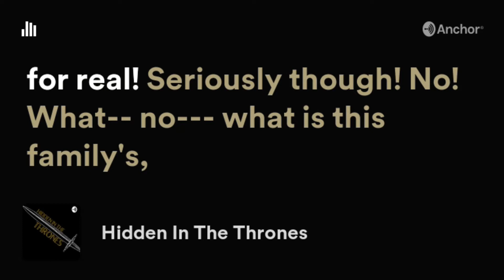"And They Were Siblings!" "Oh Mah Gawd! They Were Siblings!"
In this episode:

1. Bruno Mars wastes tape and I get annoyed only to be soothed by the production genius that is "Bohemian Rhapsody".

2. We stan an underdog on this podcast and Tyrion gives us more than enough to cheer for when he gets all up in the Lannisters' grill.

3. Cersei and Jamie take 'sibling love' to all-new depths and Bran pays the price.

Episode 5 of Hidden in the Thrones is LIVE!

Episodes:  Mondays - 9 AM EST  Wednesdays - 7 PM EST  Fridays - 3 PM EST